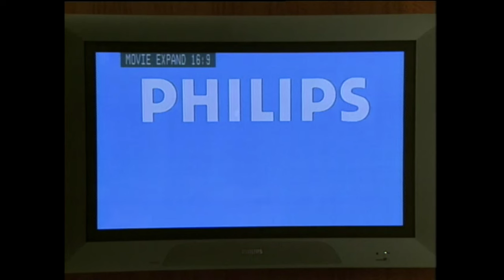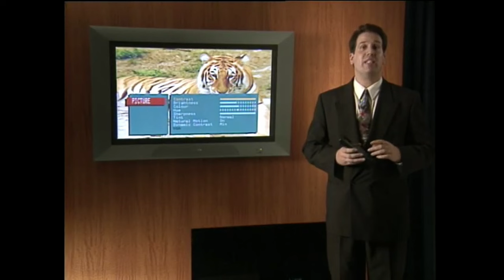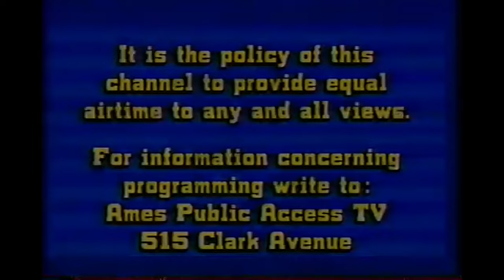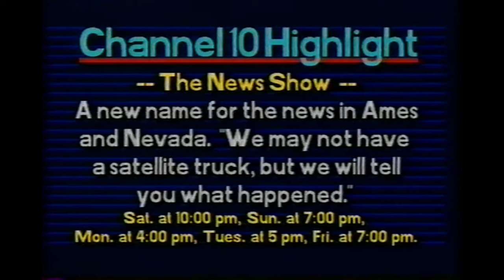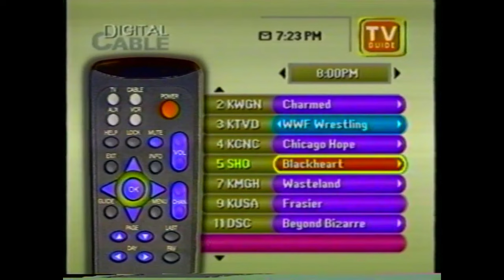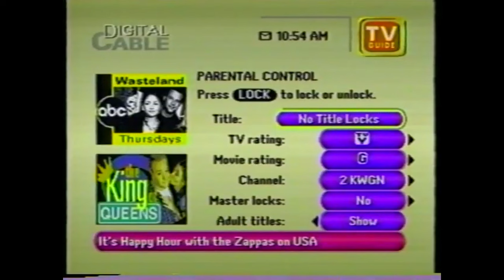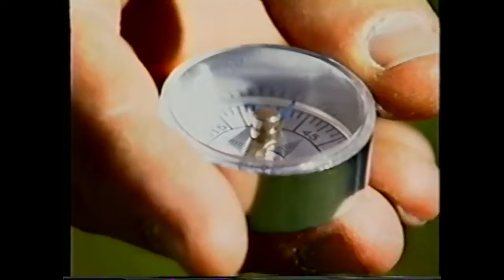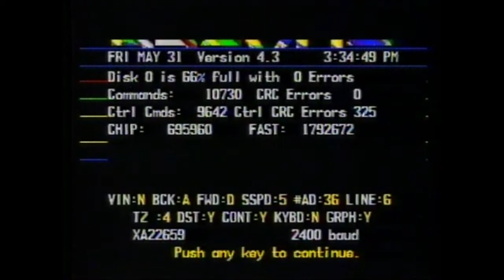Digital Dreams: 1990s Television Nostalgia | Sleepcore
Sleepcore tunes in to Digital Dreams, a new collection of 1990s television nostalgia!